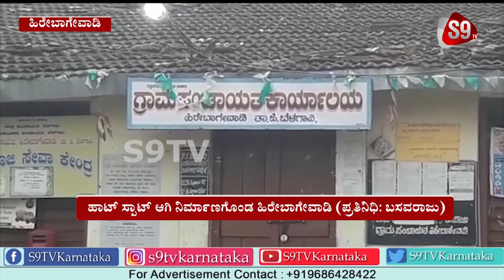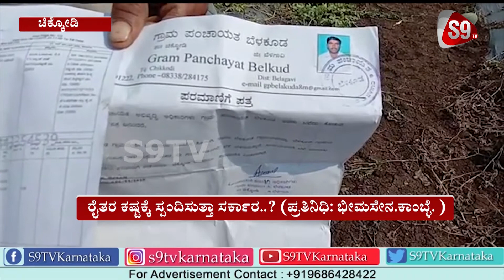S9TV Top News | Bulletin | 15-04-2020